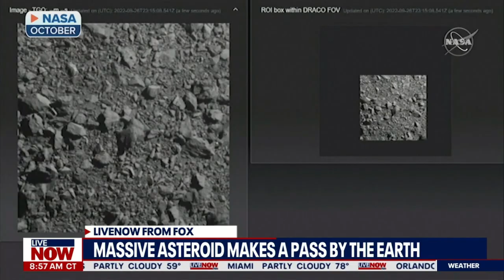Asteroid News: Humanity’s Greatest Threat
In this eye-opening video, we delve into the latest asteroid news and discuss why many consider it humanity’s greatest threat. With recent findings from NASA regarding potential asteroid collisions with Earth, we explore the implications of an asteroid hitting our planet. What if an asteroid hit Earth? How prepared are we for a possible disaster? Join us as we investigate NASA's asteroid missions and their ongoing efforts in space exploration to mitigate this cosmic danger. We will also touch on the fascinating concept of mini moons and how they relate to our understanding of asteroids. Stay informed with the latest space news and discover what measures are being taken to protect our world from these celestial threats. Don’t miss out on this crucial topic that affects us all!